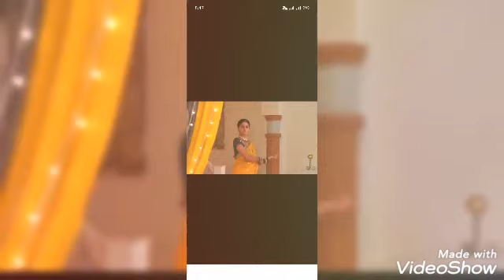Sairat || sai virat new vm sairat 🧡 ghum hai kisi ke pyar main 💟💖💟 neilsha 😍😘❤️❤️